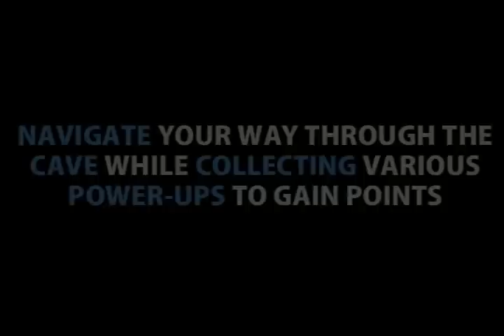Cavity - A homebrew game for the Videopac and Magnavox Odyssey2 systems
For more information about the game and how to aquire it on cartridge,

Cavity - A new homebrew game by Revival Studios for the Magnavox Odyssey 2 and Philips Videopac consoles. Now available on cartridge.

Trailer Music by 4mat (CC)